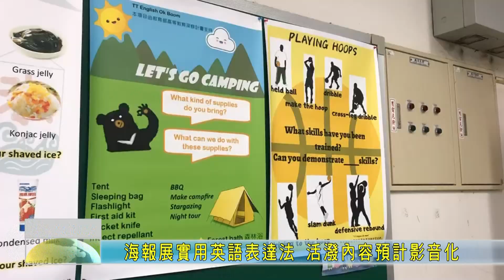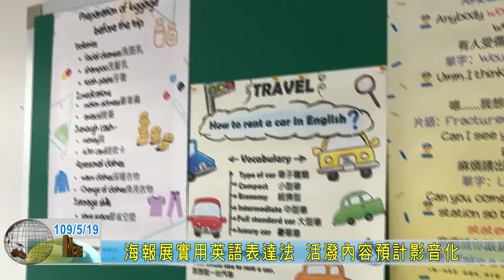20200519 海報展實用英語表達法 活潑內容預計影音化